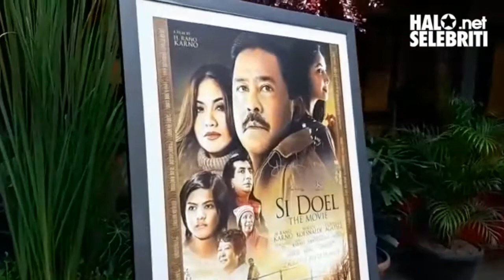Bukti Cornelia Agatha Peduli Pada Anak-anak Sy1ria | Halo Selebriti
Cornelia Agatha selain jago akting juga peduli terhadap anak-anak syria, hal ini dibuktikan dengan studi yang ditempuhnya serta tema skripsi yang diambilnya.